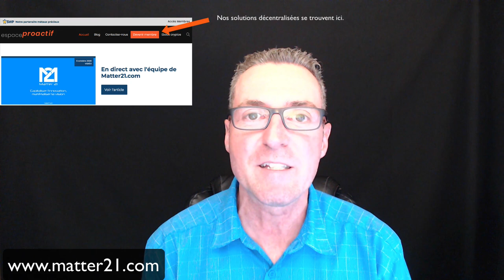Le communisme global avance. Êtes-vous prêt ?